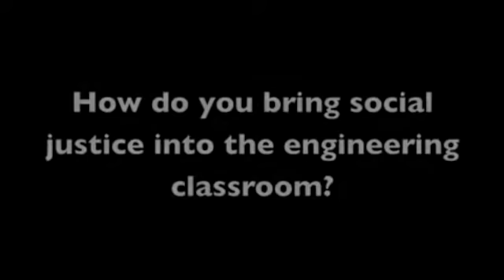Engineers Teaching Social Justice Pt. 2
ESJ YouTube Clip 2